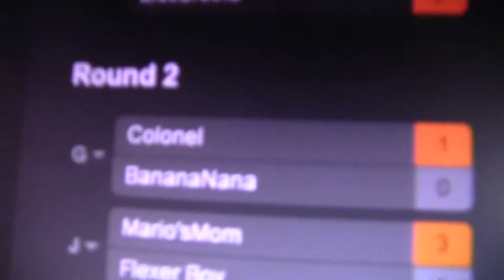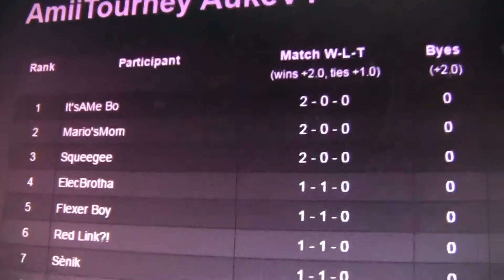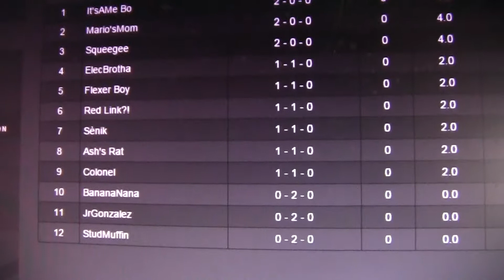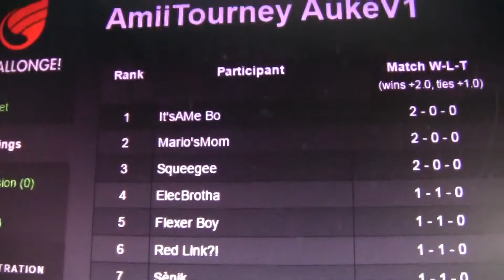Amiibo Tournament Round 2 - Recap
We are halfway the Swiss part of the Tournament.
It's looking good for for the Mario Amiibos!

Please answer the following questions in the comments:
1. What fight this Round was your favourite?
2. Which fighter impressed you the most during this Round?
3. Which fighter is your favourite for the title?
4. Which fighter do you think will win the tournament?

If you only have an answer to one, two or three questions, feel free to still post them in the comments.